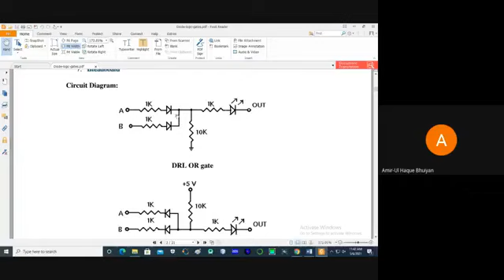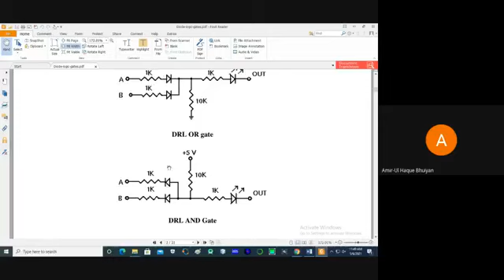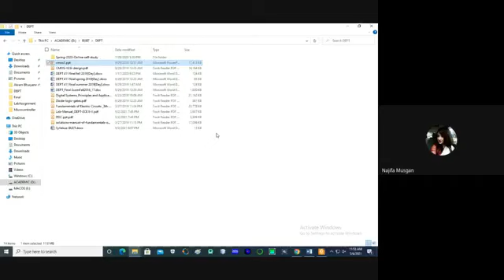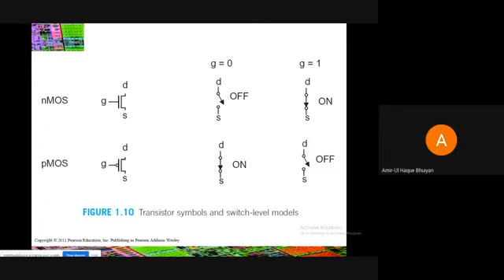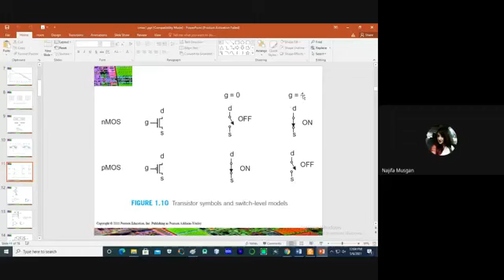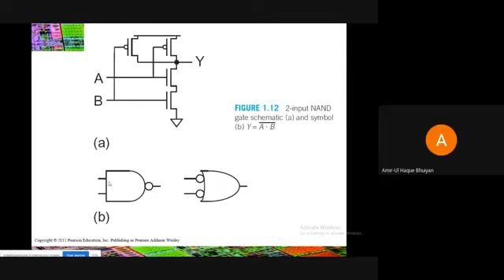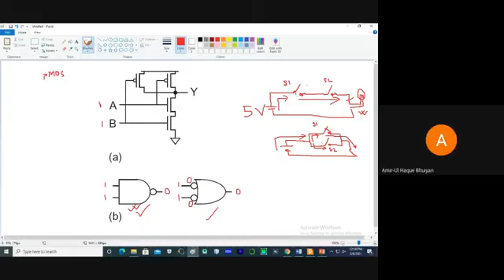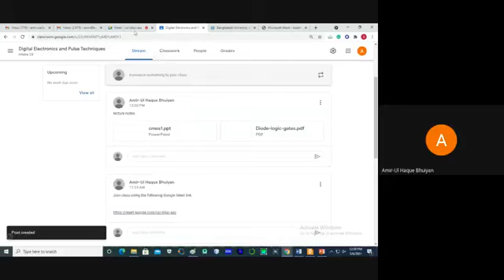"Digital Electronics and Pulse Technique & Lab-CSE 411-CSE 412-CSE-Lecture-online class-Theory-2024"